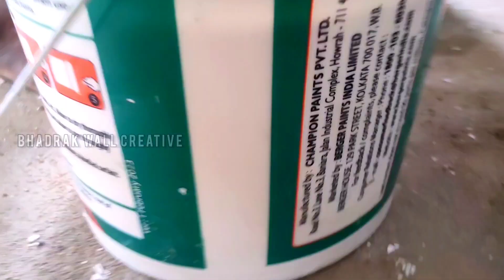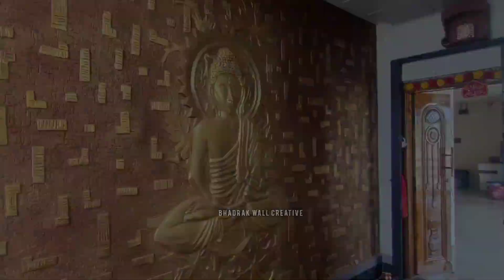Explore 2 creative interior elevation wall texture design ideas | 7 creative exterior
Explore 7 creative exterior elevation wall texture design ideas in this video that will inspire your next home renovation project. From modern and sleek finishes to rustic and natural textures, there's something for every style. Watch till the end to discover unique and innovative ways to elevate the look of your home's exterior.